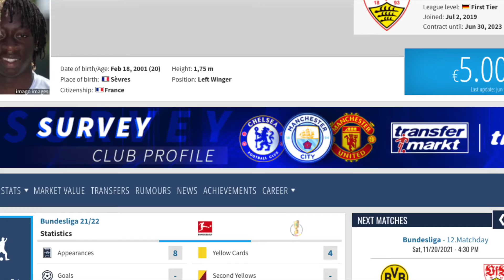Tanguy Coulibaly- Α promising 20-year-old football talent.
***Sign up at sorare.com from the link below and win a free valuable Limited edition card

Tanguy Coulibaly (born 18 February 2001) is a French professional footballer who plays as a winger for Bundesliga club VfB Stuttgart.

Club career
Paris Saint-Germain
Coulibaly is a product of the Paris Saint-Germain Youth Academy. During the 2018–19 season, he played for the U19 side of the club, grabbing one goal and two assists in seven UEFA Youth League appearances.[1] He left Paris Saint-Germain in 2019, having not played any senior football in France.

VfB Stuttgart
On 2 July 2019, Coulibaly signed for VfB Stuttgart on a four-year contract.[1] He made his debut in the 2. Bundesliga for the team on 20 October 2019 against Holstein Kiel.[2]

Coulibaly's first goal for VfB Stuttgart came in a 3–1 home loss to Bayern Munich on 28 November 2020.[3] On 12 December, he scored in a 5–1 away win against Borussia Dortmund at the Westfalenstadion.[4]